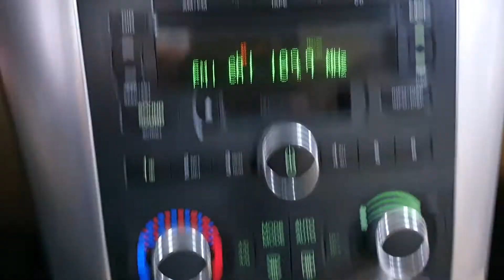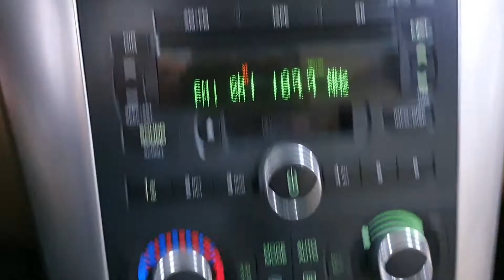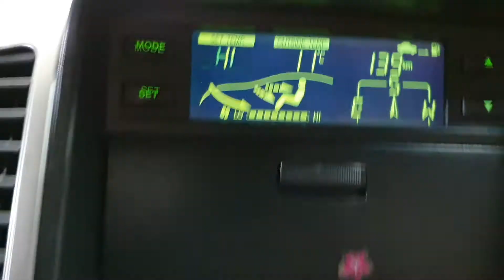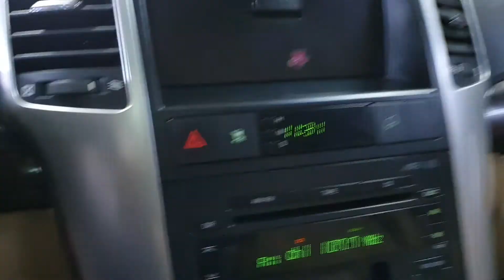2007 GM Daewoo (Chevrolet) Winstorm 2WD A/T SUNROOF/005252